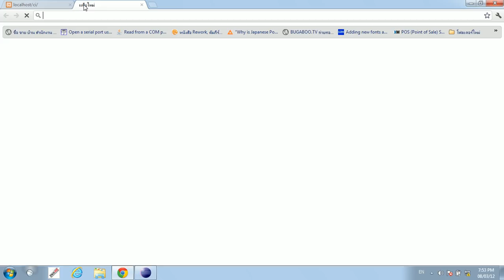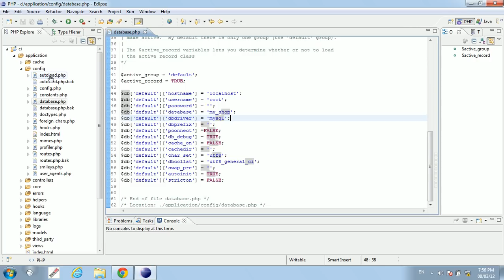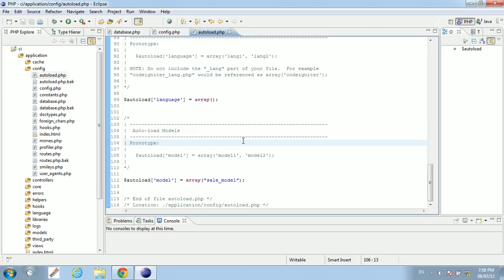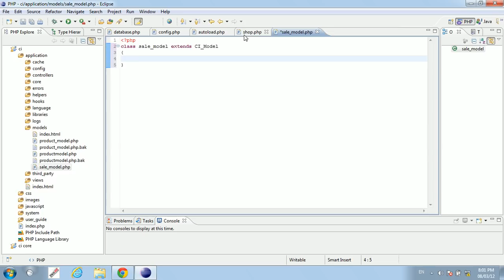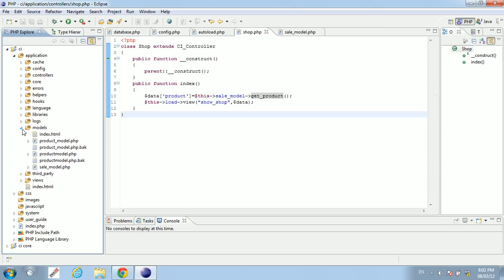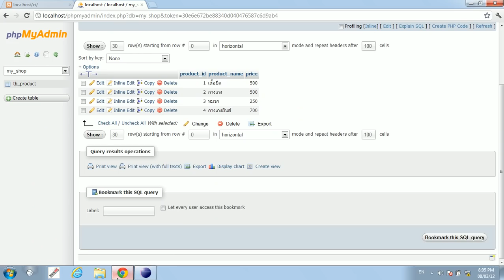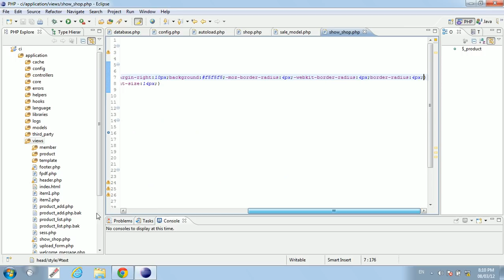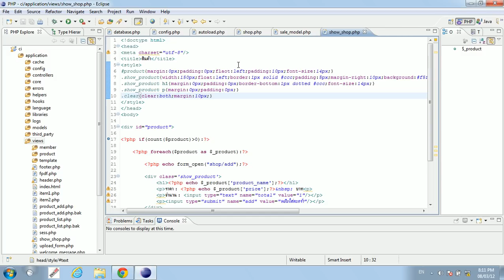วีดีโอสอน Codeigniter Framework ตอนที่ 27 Cart Library ตอน 1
วีดีโอสอน Codeigniter Framework ตอนที่ 27 Cart Library ตอนที่ 1